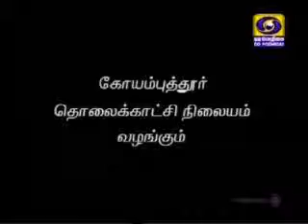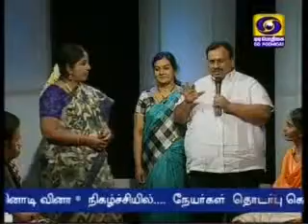DDK Cbe Kaatru simmasanam 15 06 2014